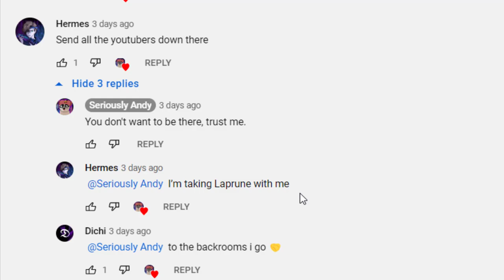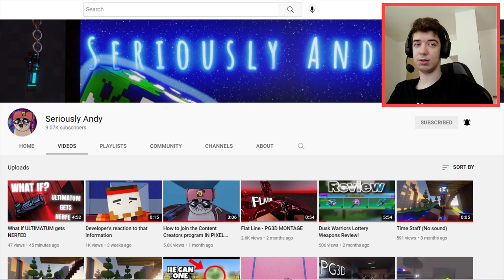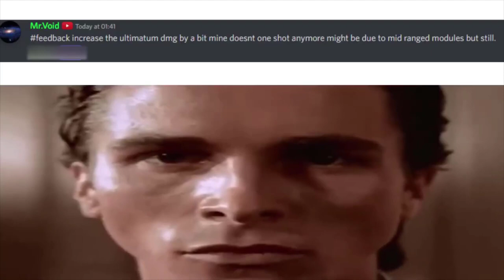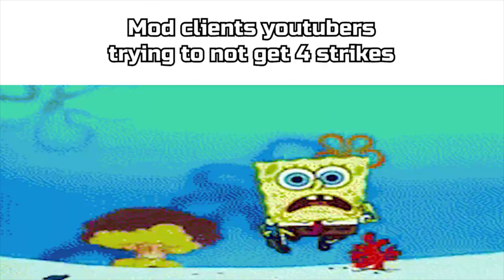Reacting to Andy's crazy Animation I was in!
0:00 - Introduction
0:15 - Showing off Seriously Andy's channel
2:05 - Reacting to his animation
9:00 - Outroduction